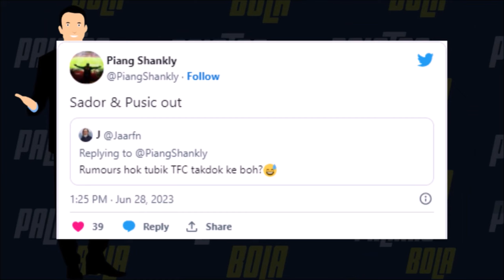Fans JDT gembira kemunculan Forestieri | Selangor INTAI ubi Terengganu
JDT vs Kawasaki Frontale | AFC Champions League 2023/2024

Preview JDT lawan Kawasaki Frontale. Siaran langsung JDT lawan Kawasaki Frontale pada 2023. Fernando Forestieri Kembali untuk AFC Champions League. Kawasaki Frontale Akui Sukar Beraksi Di Stadium Sultan Ibrahim.

Terengganu 2 - 0 Selangor | Suku Akhir | Piala Malaysia 2023
Negeri Sembilan 0 - 3 Johor Darul Ta'zim | Suku Akhir | Piala Malaysia 2023
Sabah 2 - 2 Perak | Suku Akhir | Piala Malaysia 2023